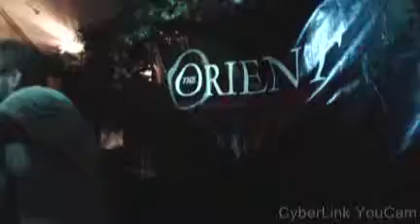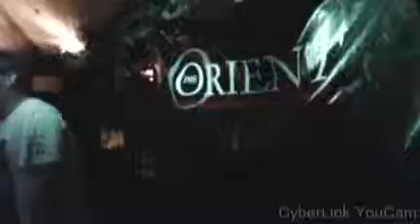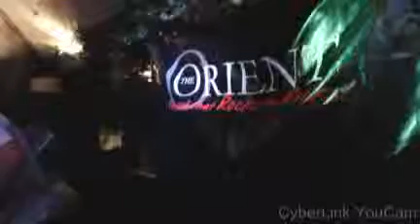Karaoke Saturday The Orient23